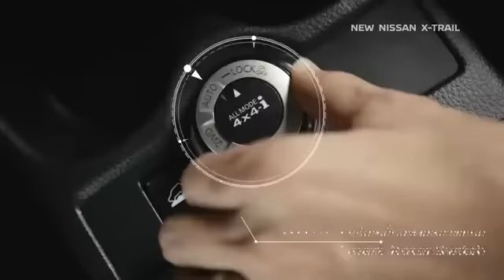New Nissan X-Trail รถเอสยูวี ที่ให้คุณไปได้ทุกจุดหมาย พร้อมข้อเสนอต้อนรับตรุษจีน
New Nissan X-Trail SUV ที่ให้คุณไปทุกจุดหมาย ด้วยระบบความปลอดภัย Intelligent Safety Shield Technologies
มาพร้อมข้อเสนอ บิ้กอั่งเปา ต้อนรับตรุษจีน สัมผัสได้แล้วที่โชว์รูมนิสสันทั่วประเทศ รายละเอียดเพิ่มเติม